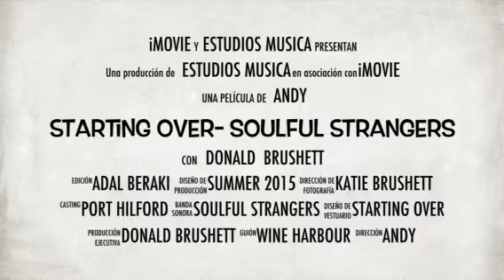'Soulful Strangers' - starting over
CD release promo trailor. The making of our album this summer in Wine Harbour. The album 'starting over' contains thirty minutes of beautiful music, including an original by Donald Brushett. Looking forward to the making of our next album 'Starting over again' in 2016. Love and miss you guys xx